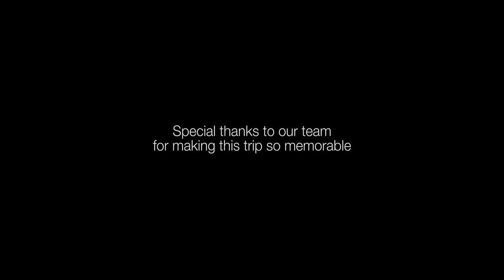Sapa is awsome, don't miss it - Dream Travel Vietnam - Best of Vietnam Tour - Private Tour Packages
An opportunity to explore the beautiful nature and challenge yourself-You also be able to meet different minorities, which cannot be found in other areas of Sapa.

Dream Travel Vietnam is a local travel agency and tour operator in Vietnam, Laos and Cambodia with many years of professional travel service & tours in Vietnam. Our services include organization of tour packages, incentive tours, luxury beach location and cruise tours. We specialize in customizing or tailor making tours for individuals, families and groups to specific requirements